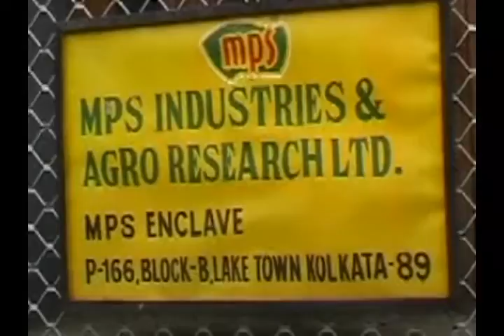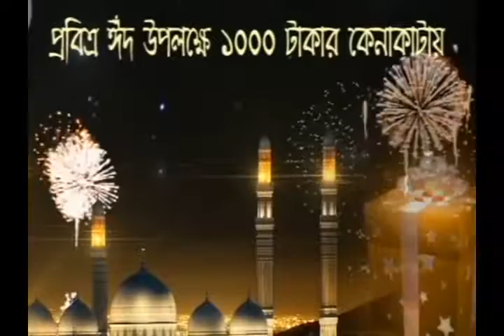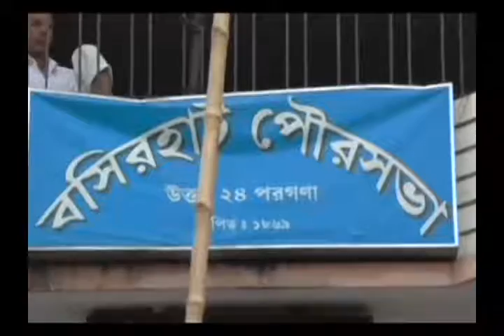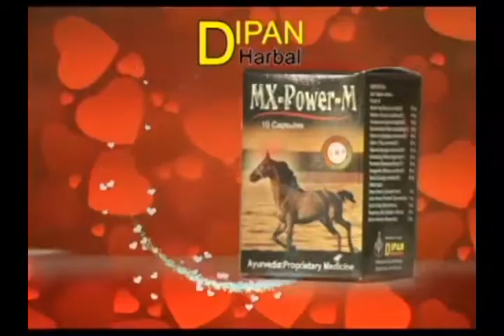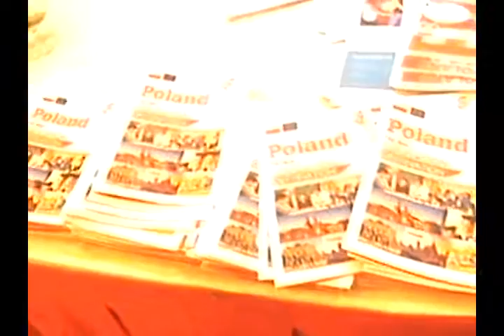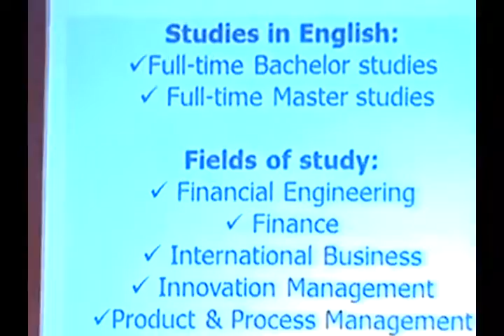Purobi News 13.06.16